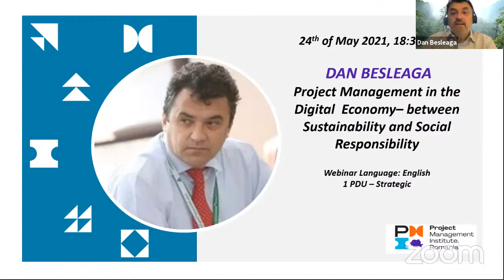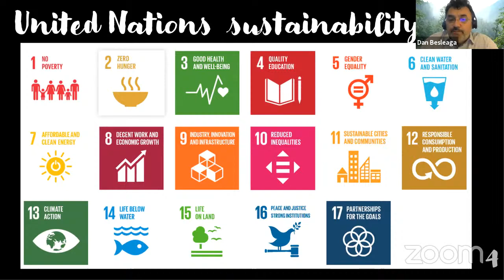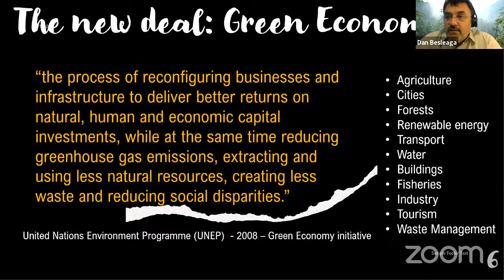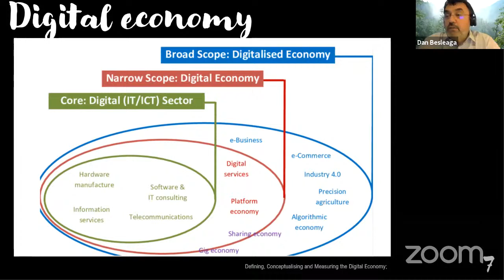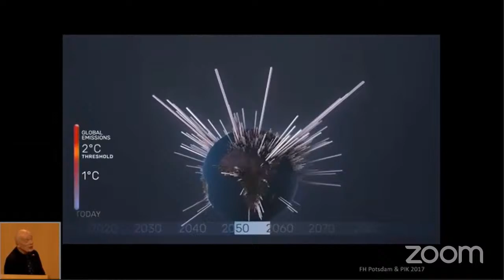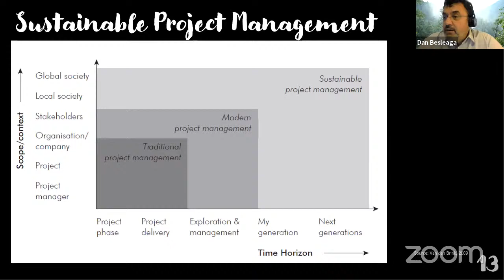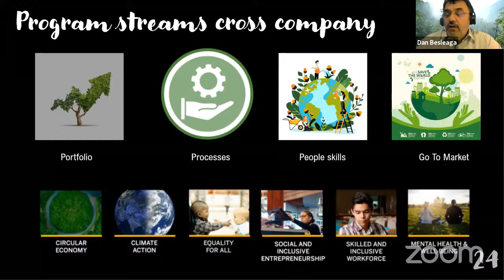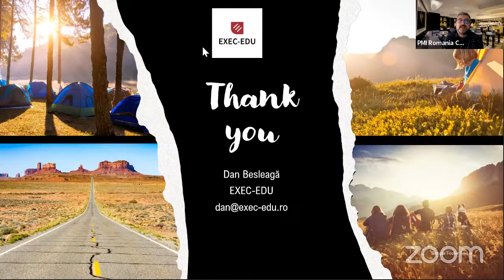Project Management in the Digital Economy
"Project Management in the Digital  Economy– between Sustainability and Social Responsibility" - hosted by PMI Romania and presented by Dan Besleaga